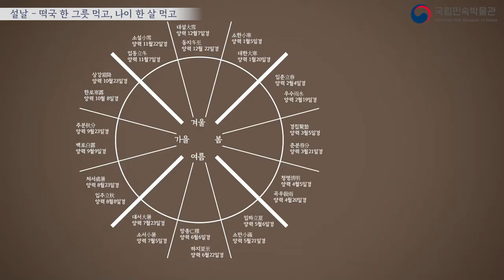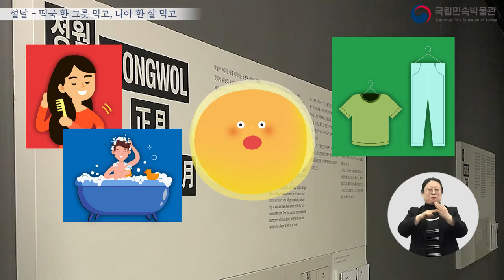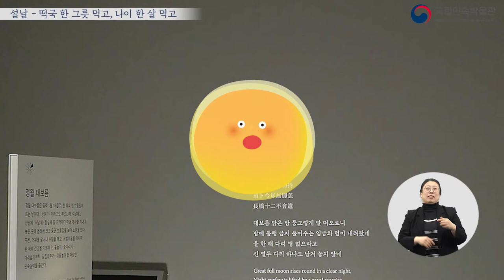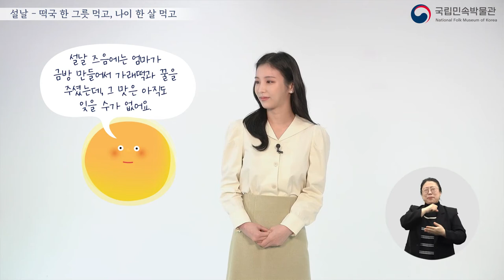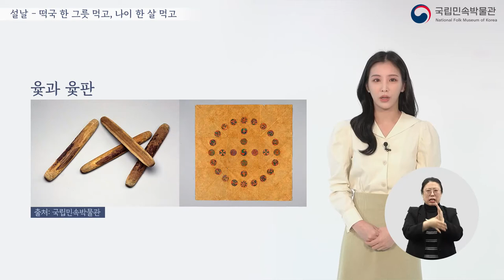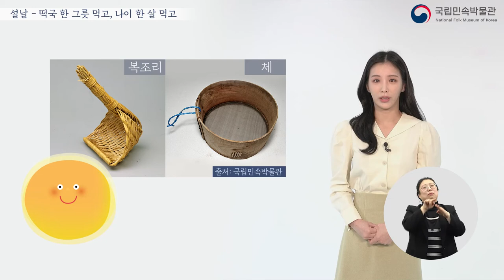[청소년교육] 한국의 세시풍속과 명절 - 설날(수어해설)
청소년을 위한 학습영상 '한국의 세시풍속과 명절-설날' 편 수어 해설 영상입니다.
떡국 한 그릇 먹고, 나이 한 살 먹고